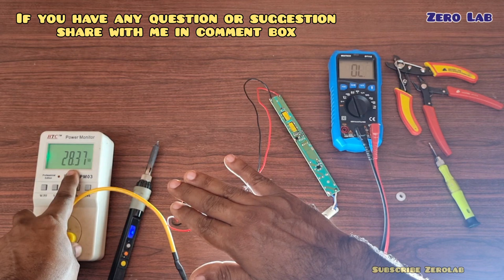Led Tube Light Repair - Dead, Low Light or Blinking Problem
Hello Friends In this video I have tried to give you detailed information about Led Tube Light Repair. I hope this video will prove useful for you.
Check Whatsapp Catalog Link For Purchase Electronics Repairing Spare Parts & Components
Parcel Delivered Within 10 Days.
👇Best Product On Amazon Must Buy 👇
led tube light repair
how to repair led tube light
led tubelight circuit
led light circuit repair
led light repair
led driver repair
how to led repairing
led light repairing in hindi
led light repair kaise kare
led light repair near me
led driver
led blinking repair
led bulb repairing in hindi
light bulb repairing
repairing
led bulb repair
led tubelight fault and solution
one rupees led bulb repairing
tube light circuit repair